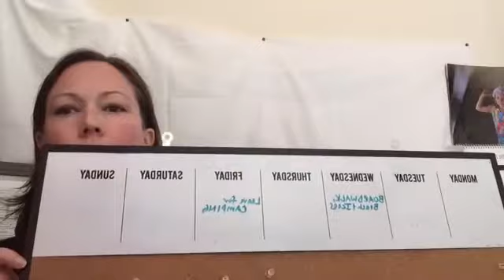Work-Life Balance TIPS for Work-at-Home Moms DAY 1 of 5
Day 1:   How to Keep Kids from Getting Bored

Get MORE Solid, Streamlined SUPPORT!:

'7 Days to Less Stress + MORE ENERGY' online workshop...

1:1 Personalized Meal-Planning & Nutrition/Healthy Habits Coaching + VIP Private group support